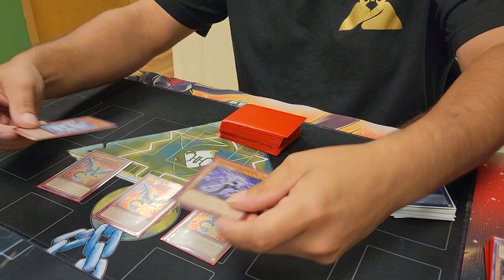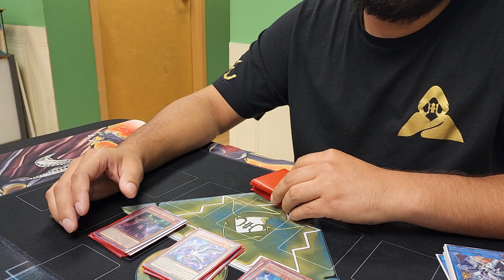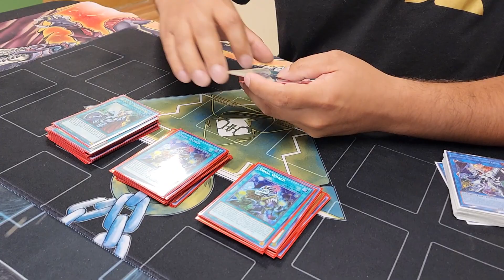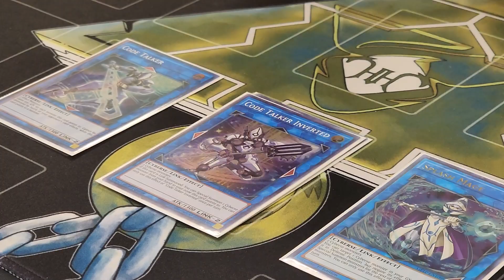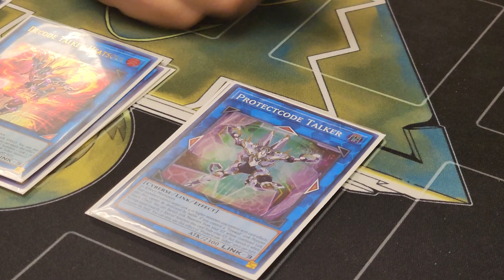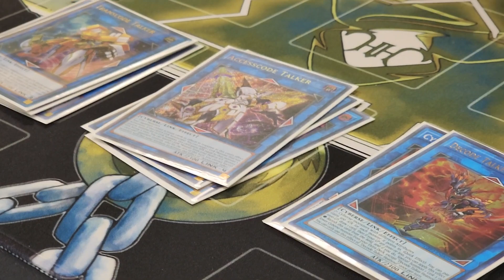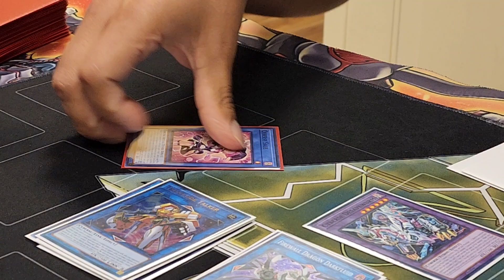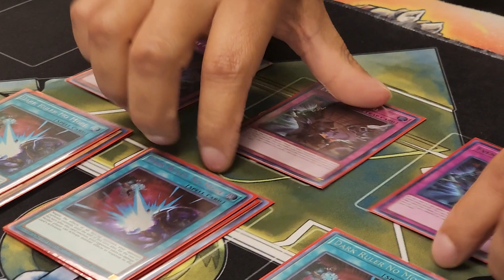UNDEFEATED 1ST PLACE FIREWALL CODE TALKER DECK PROFILE! STRAIGHT HEAT🔥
Checkout the sleeves I used